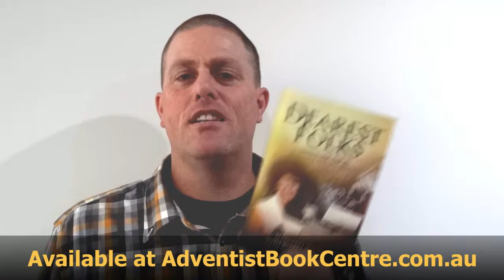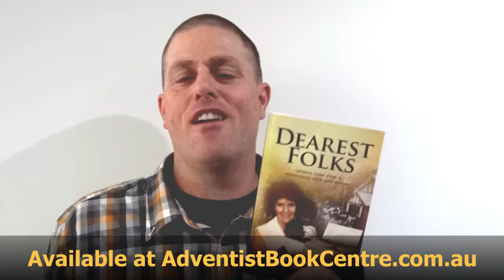Dearest Folks: Letters home from a missionary wife and mother - book preview - Margaret Watts